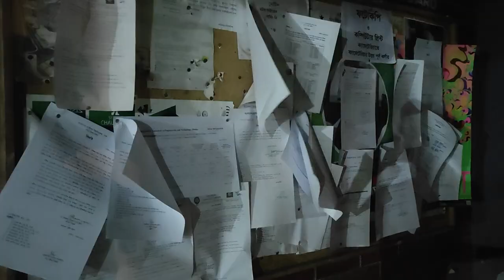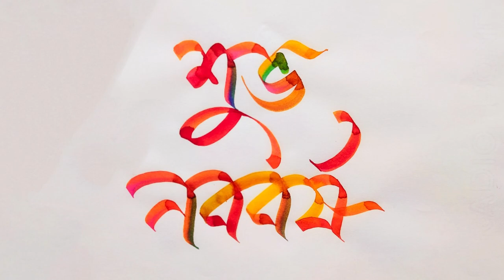বৈশাখী আলপনা ১৪২৯ ।। বুয়েট স্থাপত্য বিভাগ '১৯ নিবেদিত ।। Pohela Boishakh @ BUET Architecture